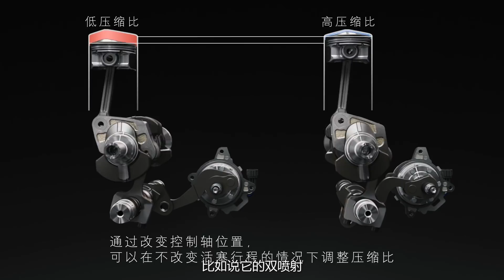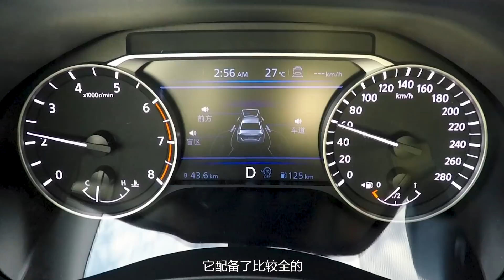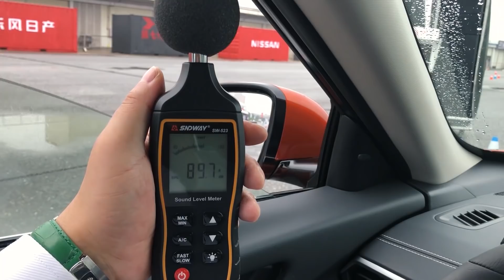又有一部新车, 可能也是“买发动机送车”-大家车言论出品